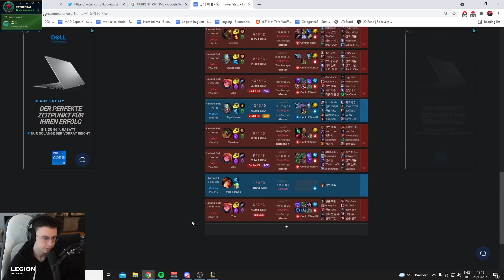Caedrel Reacts To Bjergsen's KR SoloQ Account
👉 Open Me 👈